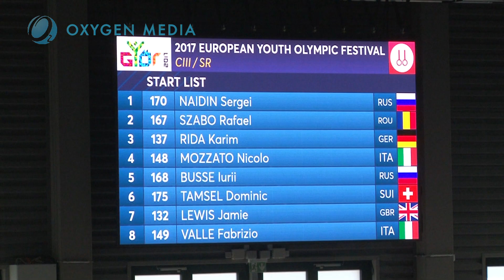Artistic gymnastics, ring - EYOF GYŐR 2017